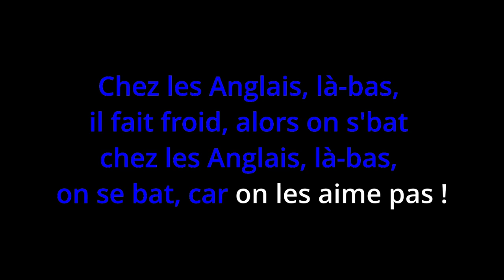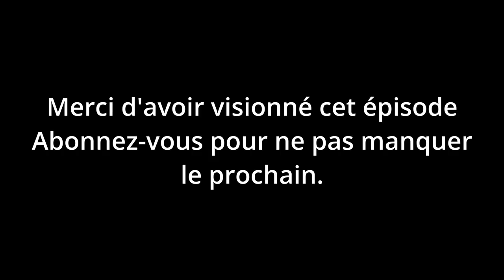Let's play narratif, Crusader kings 3 - Empire Français | Épisode 9 : Une île conquise !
A bientôt.

Sommaire :
• 0:00 Générique de début
• 0:13 Histoire
• 6:26 Générique de fin

Music video by Manau performing La tribu de Dana. (C) 1998 Polydor (France)